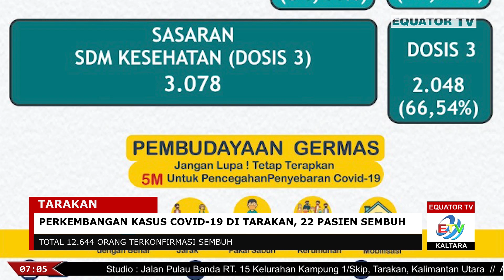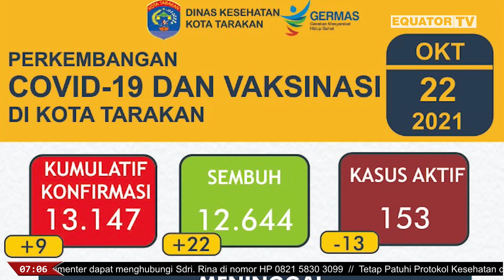CAKRAWALA MALAM - PERKEMBANGAN KASUS COVID-19 DI TARAKAN, 22 PASIEN SEMBUH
EQUATOR TV